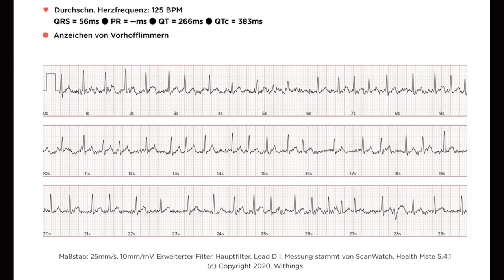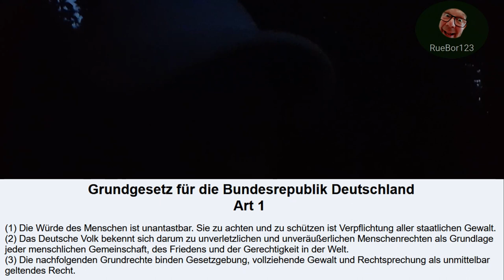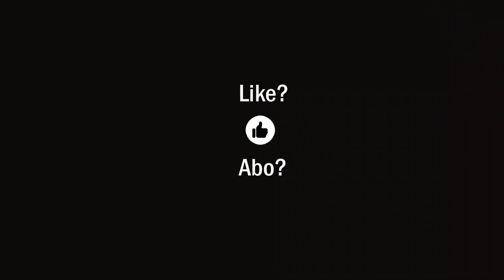Solidarität mit Borrmann (gegen HERZflimmern und für die HERZ-Gesundheit!)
Ich habe wieder Herzflimmern und ich hoffe, es ist morgen von alleine wieder weg - ansonsten werde ich wieder ins Krankenhaus müssen zur nächsten Elektrokardioversion. Liebe Politiker, ich werde mich NIEMALS gegen Covid-19 impfen lassen! NIE NIE NIE!!! Ich kann auch keine Maske tragen, weil ich ansonsten nicht genügend Sauerstoff bekomme! Ich werde KRANK von dem Druck, den IHR auf mich ausübt! Und wisst IHR, wer das in letzter Instanz bestimmt, ob ich Luft bekomme? ICH! Ich werde krank von dem idiotischen, wissenschaftlichen Unsinn, den IHR da betreibt! Ich werde mich nicht fügen, aber das wird ja bald nicht mehr notwendig sein, da man Menschen auch so los wird (bzw. unter die Erde kriegt) ... ABWÄHLEN!!! DIE LETZTE CHANCE? ABWÄHLEN!!! ABWÄHLEN!!! ABWÄHLEN!!!

Dr. Markus Krall besorgt - Es wird im Übergang zu absolutem CHAOS kommen! BEREITE deine FAMILIE VOR!